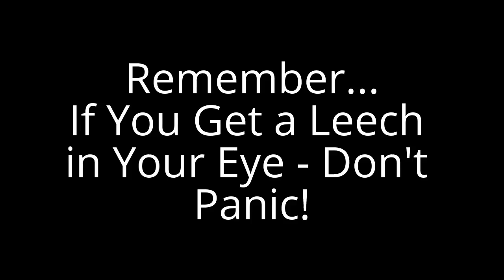Leech in Eye - Leech Removal from the Eyeball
Leech in Eye - Watch the Leech Removal From the Eyeball - For More Top Trending Videos

In this video the man has a leech in the corner of his eyeball. Rather than try to pull it off, the man decides it is better to let the leech get good and fat by drinking his blood and wait for it to drop off. Leeches generally drop off on their own after they have drank plenty of blood from the host victim.

The leech got in to his eye while he was filming in the cloud forests of North Queensland,  Australia. Having a leech sucking on your eyeball can definetly be an unsettling experience. Saline solution has been used successfully to help remove a leech from an eye. To clear out all of the blood from the eye it is essential afterward to wash the eye thoroughly once it has dropped away.

If you ever have a leech on your eyeball, don't panic. It is wise to seek the advice of a trained medical professional. However, if you are in the bush, such as the man in this video it is a good idea to avoid pulling the leech right out.

In another story a leech attached to the eye of an Australian woman. In that case doctors had a tougher time removing the leech. For that person doctor's recommended using saline solution to help remove a leech attached to the eyeball.

For the unlucky Australian woman it began when she was gardening and flicked dirt in to her eye containing the leech. It soon wiggled right in to her cornea and began feeding on the blood vessels of her eye. It tucked itself under the upper eyelid where it began to feed.

soon the little creature grew from half a centimeter to about 2 centimeters long before it was finally removed. Doctors reported being unable to use tweezers to remove the leech for fear that the head would remain in the eye to potentially cause an infection.

This information is not to be used for any diagnostic or treatment purposes. Information found here should not be considered patient education. In addition it does not  provide any patient to physician relationship.